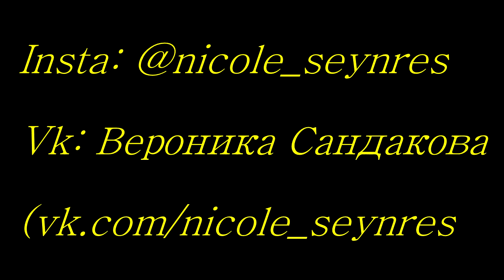NS_VloG ~| MV Reaction | Dominus - SENEN реакция. Потрясающие голоса!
Пікірлеріңізді жазып отырыңыздар. Барлық сұрақтарыңызға жауап беруге тырысамын. Көп-көп рахмет.

CHECK OUT THE OFFICIAL VIDEO HERE-

Использование фрагментов видео соответствует статье №1274 ГК РФ и не противоречит доктрине о добросовестном использовании США: цитирование любого материала возможно в научных, полемических, критических или информационных целях с указанием источника, автора или правообладателя